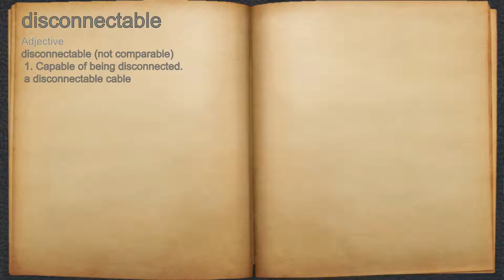What does disconnectable mean?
A spoken definition of disconnectable.

Intro Sound:
Typewriter - Tamskp